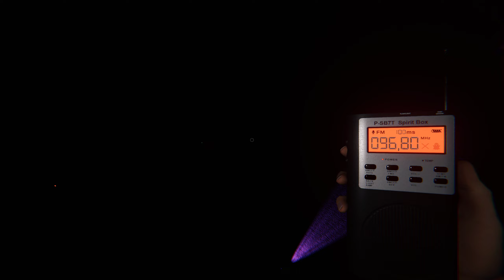PHASMOPHOBIA deutsch | wieder Horror pur in Tanglewood 😨😨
PHASMOPHOBIA lets play auf deutsch
Phasmophobia ist ein Einzel oder Coop Horror Spiel in dem man heimgesuchte Orte mit